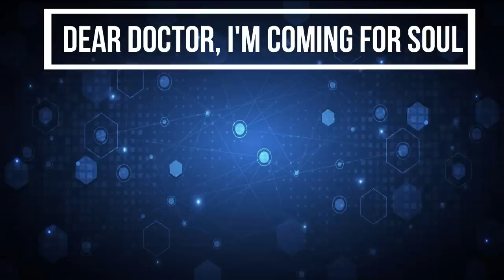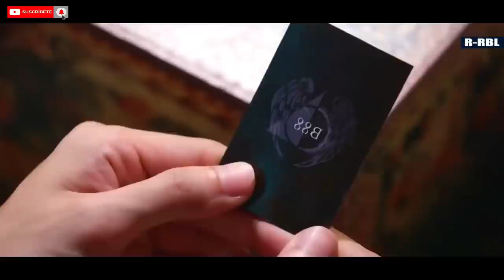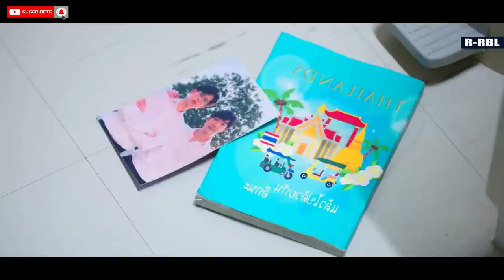🧡Goblin versión BL!🧡 Dear Doctor, I'm Coming for Soul (RESUMEN)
°°°°°°°°°°°°⭐SINOPSIS⭐°°°°°°°°°°°°°
El Dr. Prakam es un reconocido cirujano dedicado a salvar vidas de personas. Sin embargo, mientras intenta salvar vidas, es visitado constantemente por la última persona que podría querer ver. La muerte aparecerá todos los días tratando de apoderarse de las almas de las personas que el médico está tratando de salvar. Trabajan para bandos completamente opuestos. Uno debe recoger las almas de los muertos, el otro debe salvar vidas antes de llegar a ese estado. ¿Es posible enamorarse de lo único que intentas evitar y cómo puede durar la historia de amor entre la muerte y un Doctor?

✨¿Donde ver el vídeo?